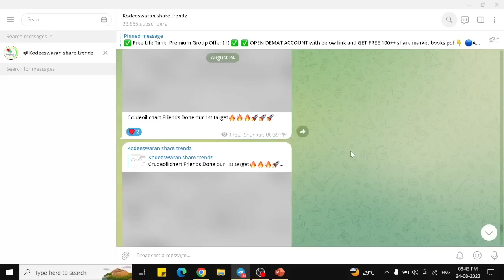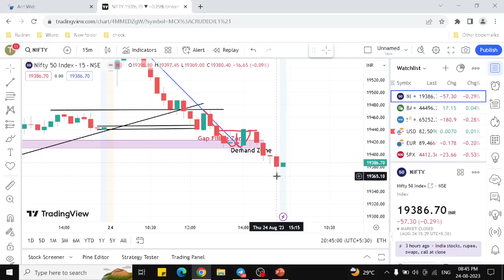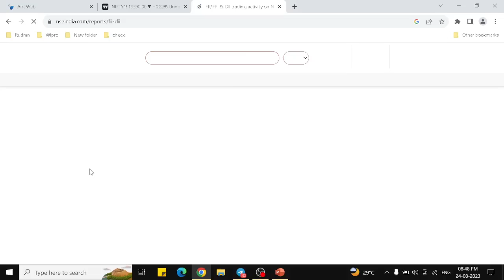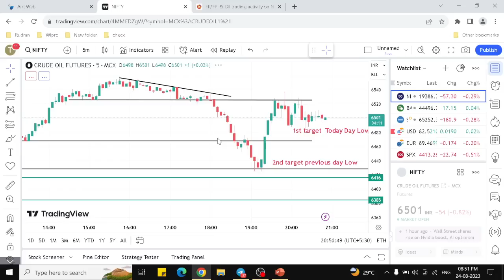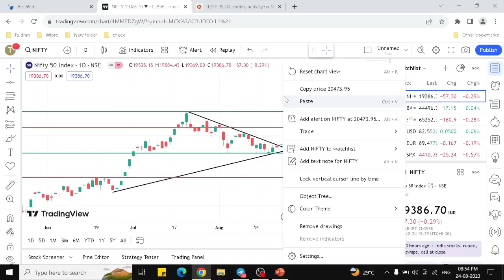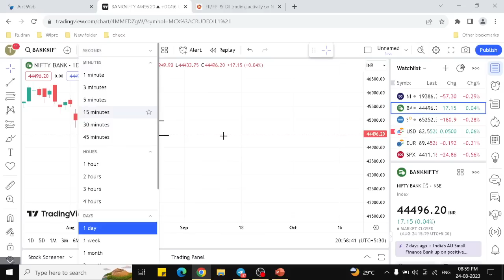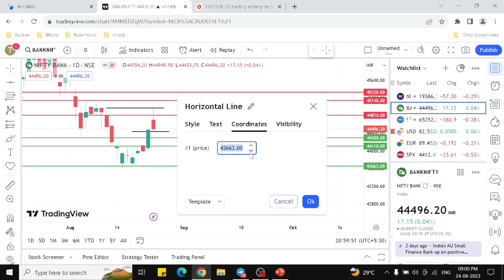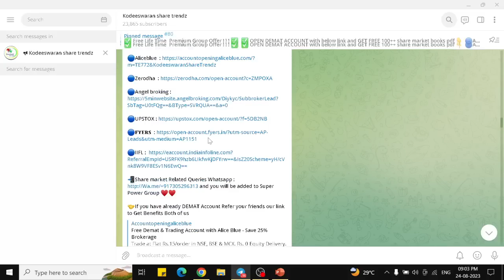Nifty and Bank nifty Analysis | Best Short Term stocks | Tamil Share | Tamil Pangusandai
✅ Free Life Time  Educational Group! ! ! ✅

✅ OPEN DEMAT ACCOUNT with below link and GET FREE 100++ share market books pdf👇

📲Share market Related Queries Whatsapp and you will be added to Super Power Group ♥️♥️

🤝‍If you have already DEMAT Account Refer your friends our link to Get Benefits Both of us

Shankar
Kodeeswaran Share Trendz !